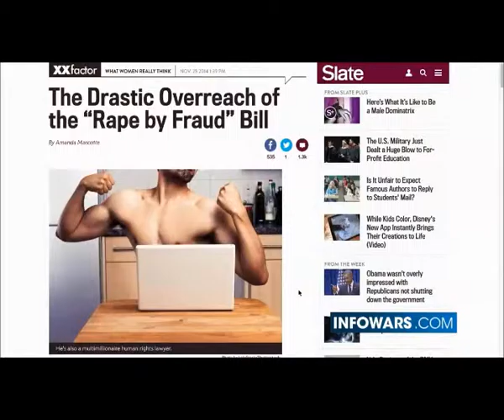Salon Endorses Pedophilia !!!